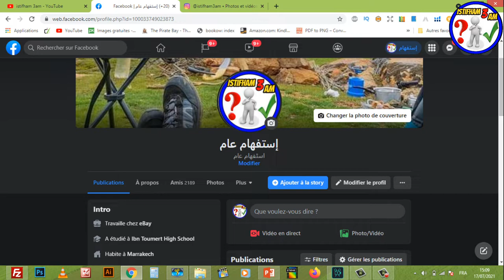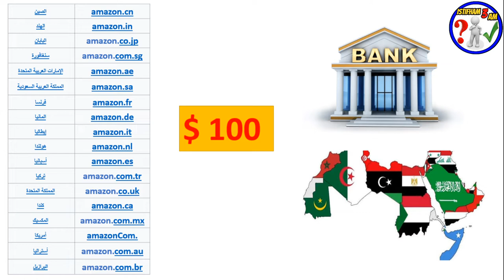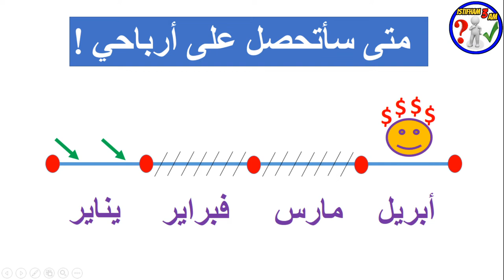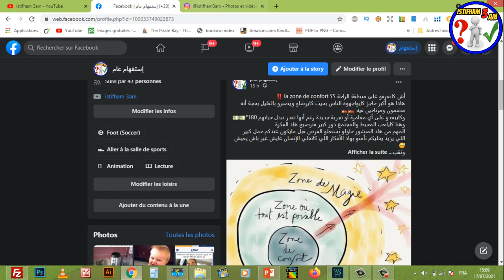أي الأبناك أفضل للعمل في أمازون كيديبى المحلي أم بايونير! وكيف أقوم بسحب أرباحي!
السلام عليكم
 في هذا الفيديو سوف أقوم بشرح
الفرق بين بنك بايونير Payonner و البنك المحلي و أيهما أفضل للعمل على أمازون  KDP.
متى سأتحصل على أرباحي !
مع الإجابة على العديد من التسائلات الخاصة بالمتابعين !
تابعوا الفيديو فرجة ممتعة .
رابط انشاء حساب بايونير :
رابط المحتوى المجاني :
Creative Fabrica Subscription (1 $) 😍😍:
- للاشتراك في موقع Bookbolt والحصول على خصم %20
كود الخصم: Shop2020
رابط التسجيل في Helium10 :
خصم 10٪ على كل شهر من الهليوم 10:
خصم 50٪ على الشهر الأول من الهليوم 10:
رابط الإمتداد (extenssion):
رابط التخفيض لبرنامج Vexels:
▪ رابط التسجيل في بنك بايير :
 شرح مفصل